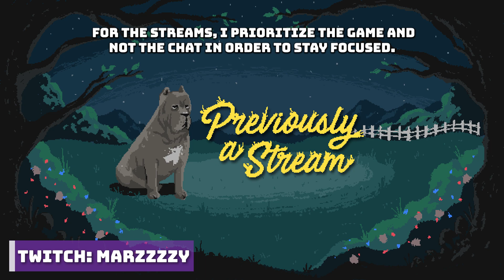Blighttown & The Moonlight Butterfly | Dark Souls Pt. 5 | Marz Plays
In part 5, we meet the Moonlight Butterfly boss in the Darkroot Garden and briefly experience the Catacombs before heading into Blighttown.

Richard Y ▪ Brandon H ▪ CountP ▪ Blake B ▪ Lucid▪ NellY ▪ Roark99 ▪ Espen B ▪ Xeromessiah ▪ JWaggy ▪ Simon ▪ Hamza R ▪ Owen W ▪  95Rockfan ▪ Nicole ▪ Dark Rahl ▪ TheCursedAndTorn ▪ 1baq6 ▪ A.I. Umbra ▪ Devin L ▪ Rafi M ▪ Michael G ▪ Gerwannt ▪ Adam B ▪ Bishop ▪ Antonio A ▪ Pat▪ Wanda ▪ Philipp S ▪ Ahmed A ▪ Ricky B ▪ Kay ▪ Lance A ▪ Shiz ▪ Cryora ▪Thomas ▪ Bryan ▪ Lee N ▪ MetalKharn ▪ Jason L ▪ Roy E ▪ Chris ▪ Jon B ▪ Kintoki ▪ Mike G ▪ Tanner S ▪ Robert M ▪ Tristan M ▪ Marc V.D.S ▪ Josh E ▪ John W ▪ Davis R ▪ Jose M ▪ Nugs ▪ Nairun ▪ Garrett F ▪ Marc J ▪ Michael C ▪ Volodymyr K ▪ Alex S ▪ Joshua K  ▪ Dave C ▪ Sherome A.W ▪ Yasmin ▪ Poese ▪ Vinny N ▪ Expedition O ▪Sergio I ▪ kentarre ▪ Rodrigo F ▪ Rokxp ▪ Septimus C ▪ Jason P ▪ Aj L ▪ Jon R ▪ Reggie B ▪ Sven L